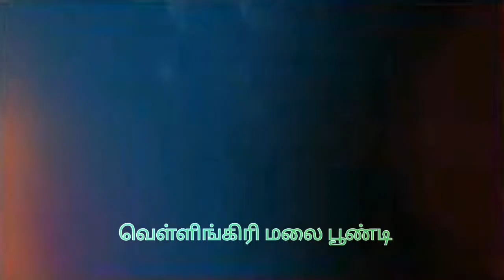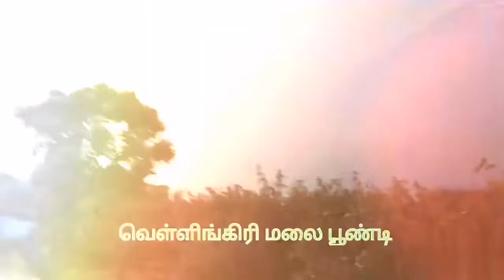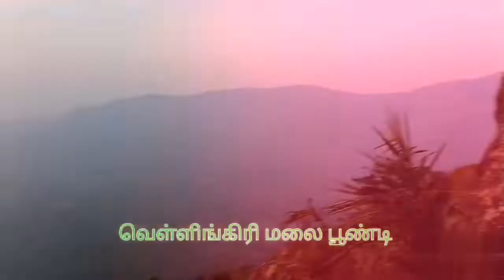வெள்ளிங்கிரி மலை பூண்டி/ தென் கைலாயம் /SUNDAY special/ 💞SRT 💞